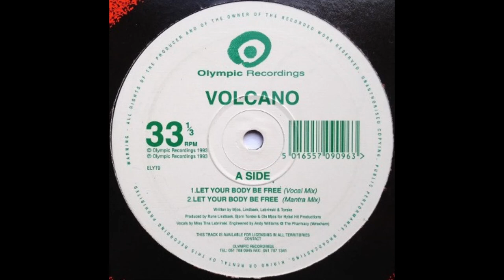Volcano - Let Your Body Be Free (Vocal Mix)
Olympic Records 1993